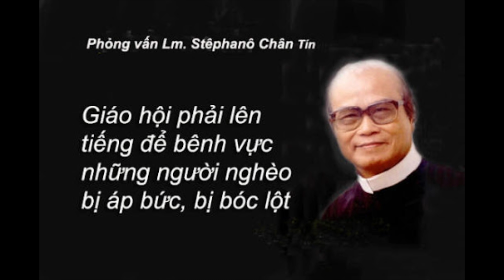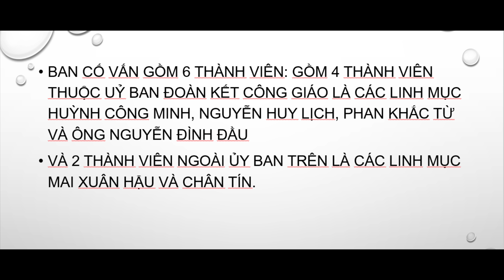Bí Ẩn Những Ăng Ten Chi Phối Giáo Hội